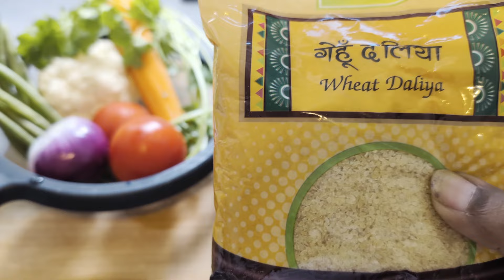Daliya recipe | dalia khichdi recipe | दलिया | dinner ideas | Comfort food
Ingredients - Brocken wheat ( daliya), Cumin ( jeera) , Onion ( pyaj) , Tomato ( Tamatar) , vegetables ( sabjiyan) , Salt, Haldi , Kashmiri red chilli , Sabji Masala